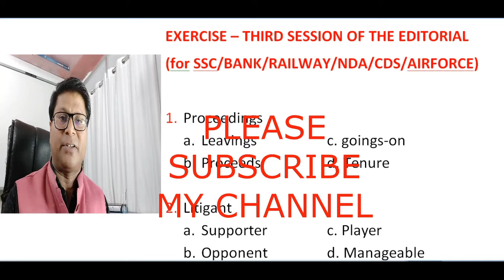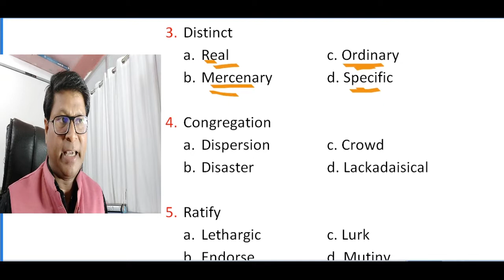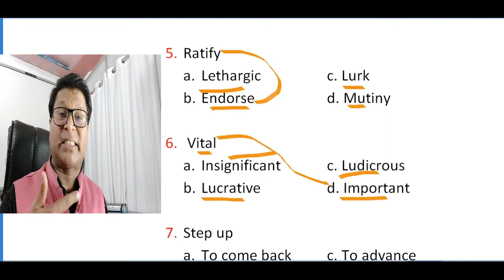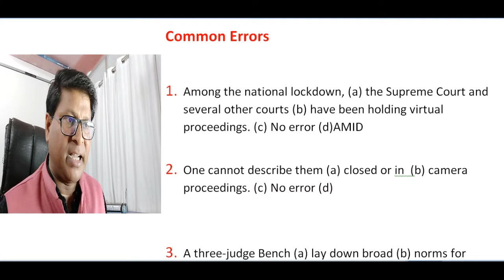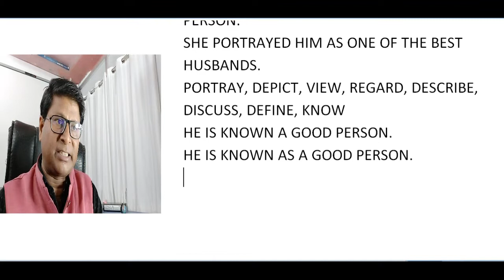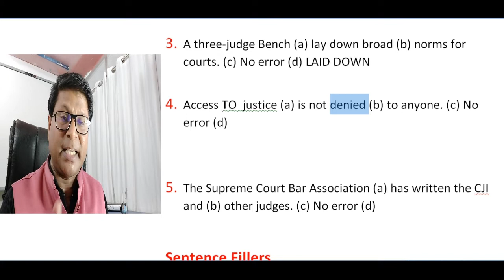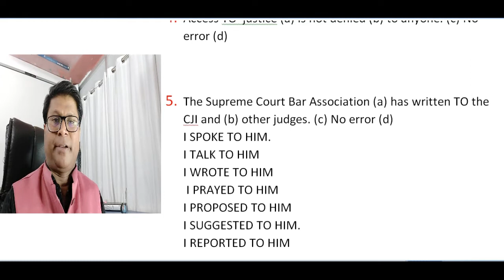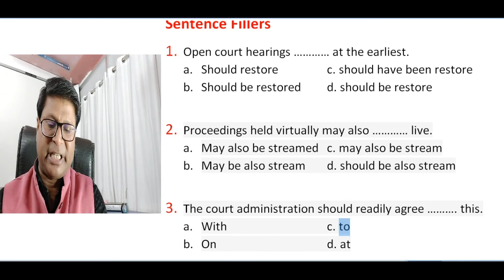The Hindu Editorial || Session Third - Exercise